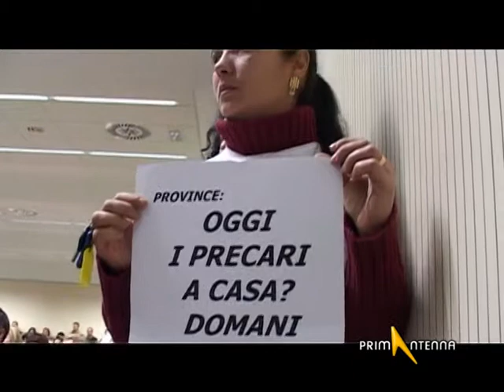PROVINCE SI O NO? CONSIGLIO APERTO A TORINO